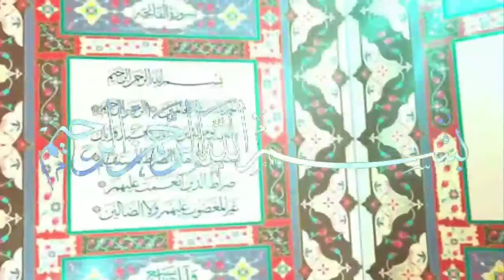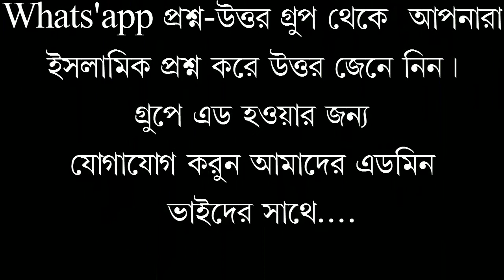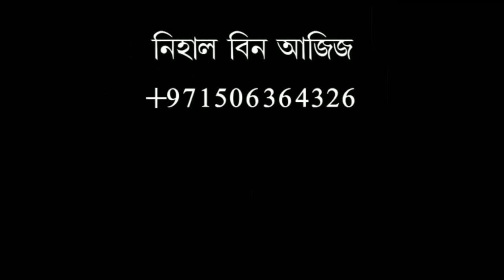স্ত্রীর ভরণপোষণ বা পড়ালেখার খরচ কি স্বামি দিতে বাধ্য?শায়খ আব্দুল মালেক আহম্মাদ